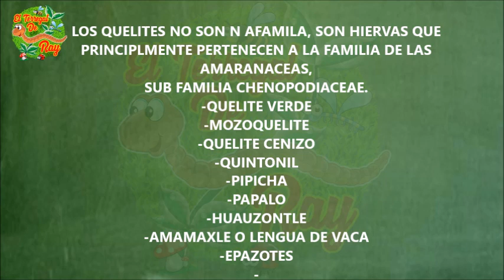QUELITES GRATIS, COSECHA Y PREPARACIÓN DE ALIMENTO 🍀🍀🍵🍵 HIERBA PRODIGIOSA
QUERIDOS TERREGALENSES Y TERREGALISTAS, LES DEJO ESTE VIDEO DE EL SURGIMIENTO DE QUELITES EN EL HUERTO, LA RECOLECCIÓN Y PREPARACIÓN DE COMIDA CON ESTA HIERBA MARAVILLOSA Y BENÉFICA EN LA ALIMENTACIÓN. ESPERO LES GUSTE Y SIRVA, UN ABRAZO Y NUESTROS MEJORES SENTIMIENTOS HACIA USTEDES.

SI DESEAS CONTRIBUIR CON EL TERREGAL DE RAY, LO PUEDES HACER DE 4 FORMAS.
1- COMPRANDO ALGÚN PRODUCTO DEL TERREGAL PUBLICADO EN MERCADO LIBRE. VE AL BUSCADOR DE MERCADO LIBRE MÉXICO Y PON “EL TERREGAL DE RAY”, AHI TE SALDRÁN LOS PRODUCTOS.
2- CON UN DONATIVO QUE TENGA A BIEN TU CORAZÓN OFRECER A LA SIGUIENTE CUENTA DE PAYPAL
3- DONANDO EN LOS CHATS EN VIVO POR MEDIO DE LOS “SUPER CHATS” QUE ES EL SIMBOLITO DE  PESOS QUE ESTA EN LA BARRA DE COMENTARIOS DEL SUPERCHAT EN CADA ESTRENO
4- A AL NÚMERO DE.TARJETA DE SCOTIABANK EN OXXO (México) 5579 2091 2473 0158
ANTEMANO MUCHAS GRACIAS, QUE LA VIDA LE MULTIPLIQUE Y BENDICIONES